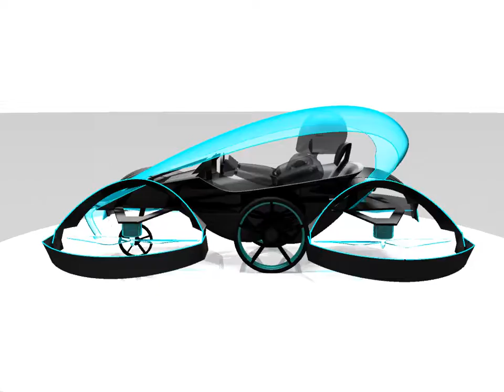SkyDrive Animacja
Grupa Cartivator rozpoczęła konstruowanie Skydrive, korzystając ze środków zebranych w crowdfundingu. Dzięki dotacji Toyoty prace przyspieszą, tym bardziej że do zespołu dołączyli w ramach wolontariatu inżynierowie japońskiego producenta samochodów. Toyota zainwestuje w projekt 40 milionów jenów (1,36 mln złotych).